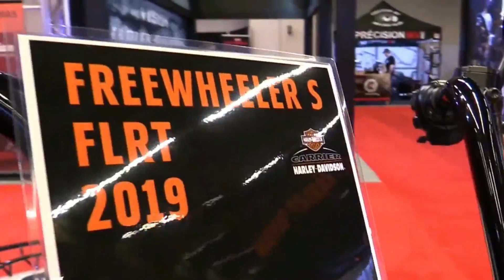Harley Davidson Freewheeler S Customized , THE COOLEST MOTORCYCLE